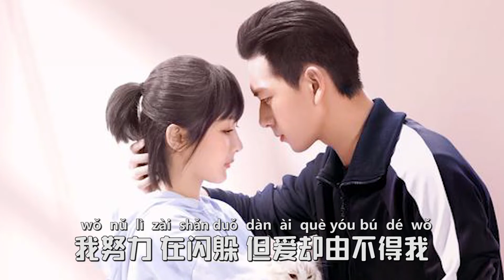[병음有/중국 노래] 《친애적열애적(亲爱的热爱的)》 OST, 우장정(尤长靖) - '애불유아(爱不由我)'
오늘의 중국노래! 중국드라마 친애적열애적(亲爱的热爱的) OST 우장정(尤长靖) - 爱不由我